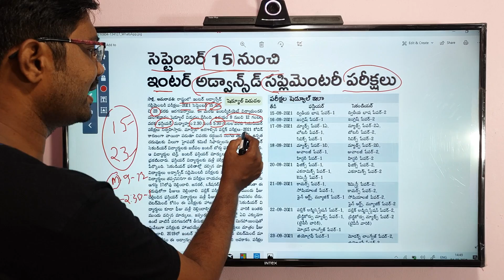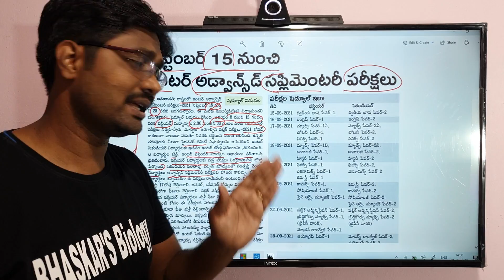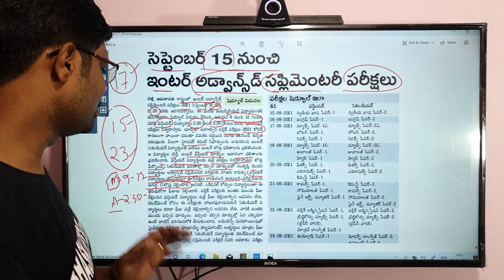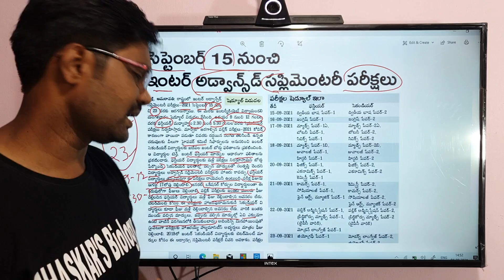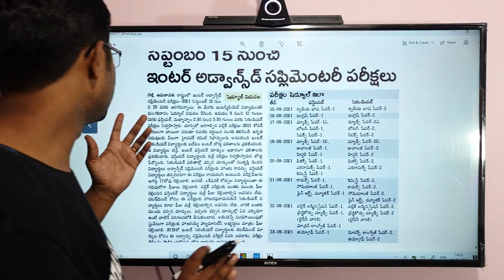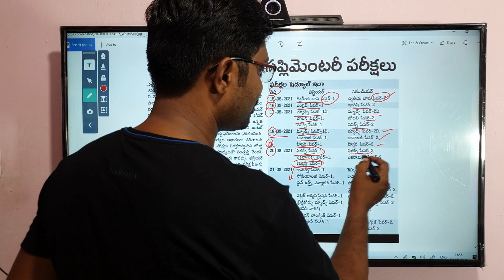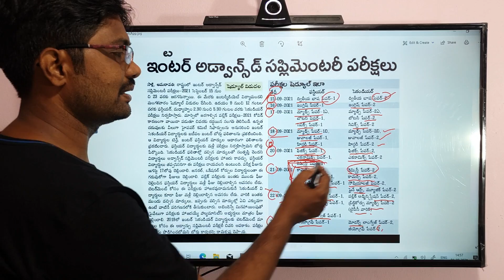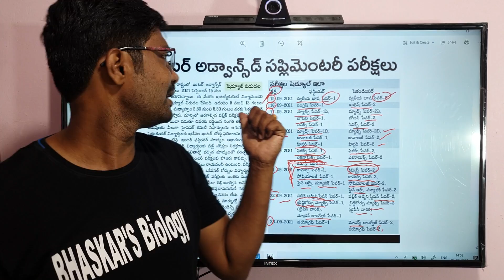Intermediate Advanced Supplementary Exams Full Details || ఇంటర్ అడ్వాన్స్ డ్ సప్లిమెంటరీ పరీక్షల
Intermediate Advanced Supplementary Exams
Full Details
ఇంటర్ అడ్వాన్స్ డ్ సప్లిమెంటరీ పరీక్షల